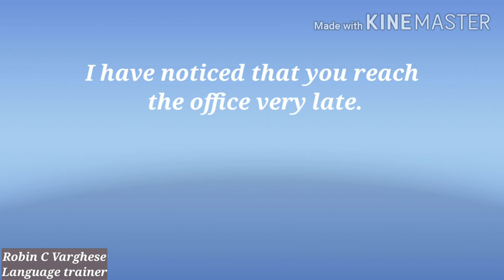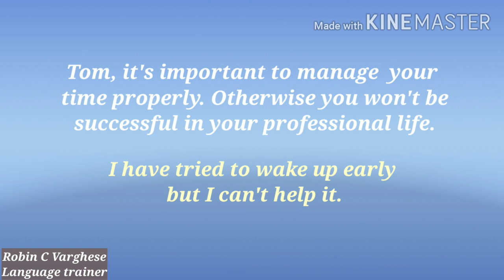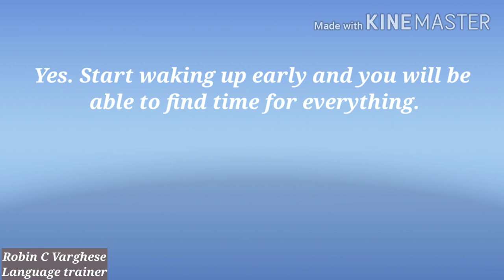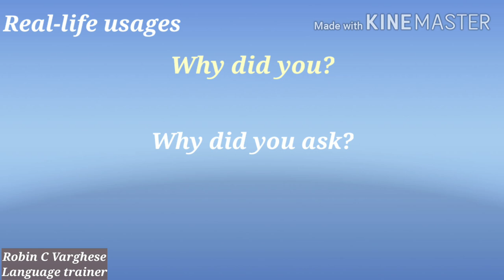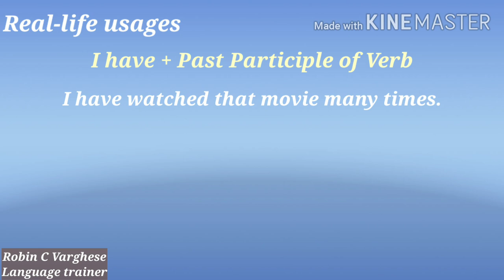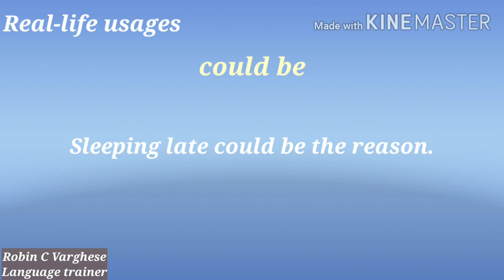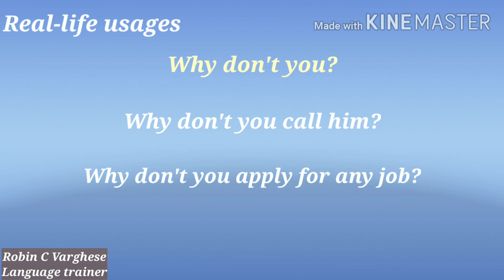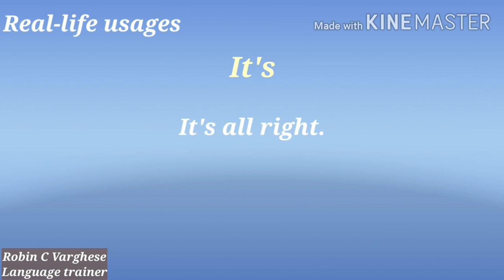Conversation practice No. 32 Waking up early Learn English Conversations In Malayalam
This is 'Conversation practice' No. 32. Let's listen to a conversation between  two friends regarding waking up early. Learn English Conversations In Malayalam.

Here is the link for the 'Conversation practice' playlist. Click it to watch and practice from Conversation practice No. 1.

How good is your conversation skills? Let's learn practice real-life conversations in English and learn the usages too. Learn English Conversations In Malayalam.  Malayalam translation is also provided for the conversation. Learn some usages which could be helpful for you in real-life situations. The channel 'Learn English With Robin' has an objective of providing a 'Complete  Spoken English Course' . The methodology followed is an 'Activity-based' one.

If you haven't subscribed yet, make sure you hit that SUBSCRIBE BUTTON right now and the ring the NOTIFICATION BELL too so that you won't miss any of our upcoming training sessions.